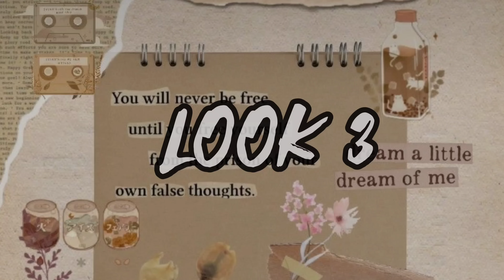SHOPEE HAUL GAMIS DAN ONESET DRESS 60RIBUAN !!! MODEL LIMITED EDITION HANYA ADA DISATU TOKO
Assalamualaikum
Hii friends!!
WELCOME BACK!!

SHOPEE HAUL GAMIS DAN ONESET DRESS 60-80RIBUAN !!! MODEL LIMITED EDITION HANYA ADA DI SATU TOKO

Wassalamu'alaikum